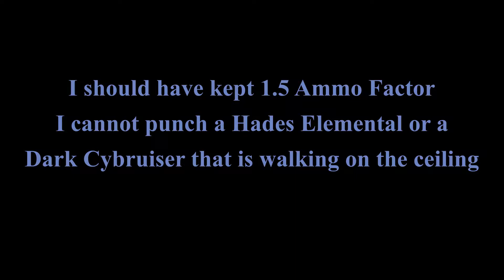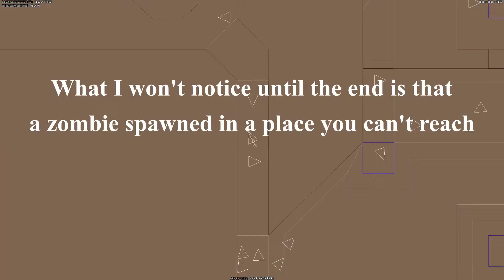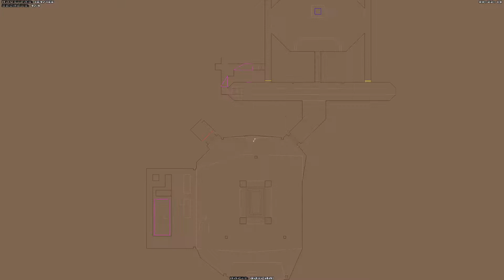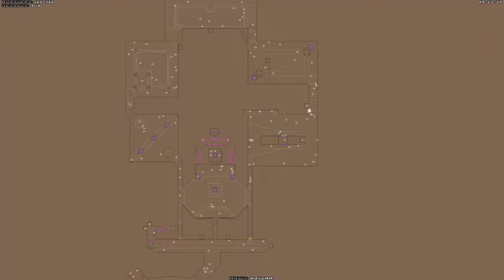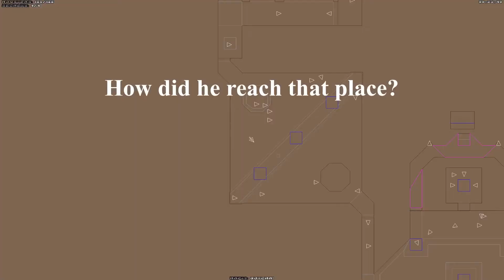Cheats enabled | Memento Mori II, Map 20 UV-Max | Pandemonia 2.1 + Corruption Cards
Memento Mori II is a 1996 megawad that contains 32 new levels, plus two top-secret levels that are not contained in the WAD file itself. The top secret levels are included in a separate wad file (MM2INFO.WAD) that replaces maps 01 and 02. Released on July 27, 1996, it is the sequel to the 1995 megawad Memento Mori, with many of the same designers involved, including Denis and Thomas Möller of the Innocent Crew.

Timestamps:
(0:00) Intro + deaths
(2:48) Memento Mori II, map 20:  The Experiment by Alden Bates